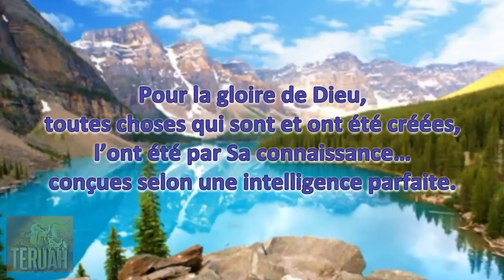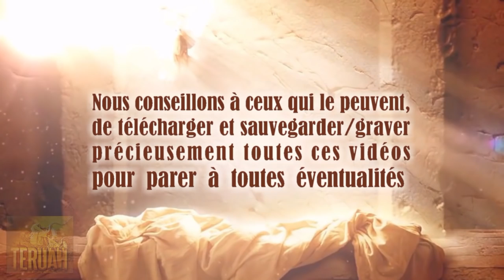Le Seigneur parle de Sa création, conçue en parfaite intelligence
18 janvier 2006. La Parole du Seigneur délivrée à Timothy, traduite et lue par Justine. TEXTE du message